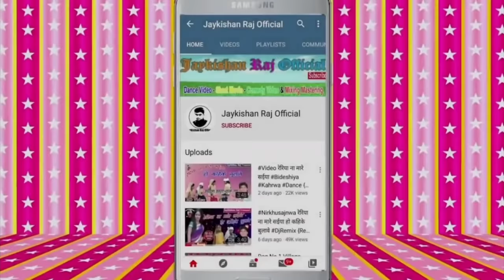Video गइला लोभाय हो सुरतिए देखी भंवरा(Gaila Lobhay Ho Surtiye Dekhi Bhanwara Nirgun Bhajan Dance)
Song-: Gaila Lobhay Ho Surtiye Dekhi Bhanwara

Artist -: Khusbu Kumari,Shikha Kumari

Editer & Mixing By -: Jaykishan Raj Azamgarh

Company Lebal -: Jaykishan Raj Official

Note -: Hamara Gana Pasand Aaye To Pls Jaykishan Raj Official Chennle Ko Subscribe Kare Aur Sath Me Bell Icon Ko Bhi Dabaye Hamara Video Sabse Pahle Dekhne Ke Liye Thanks You

Bhojpuri Nirgun Dance

Bhojpuri Kahrwa Dance

Lachari Song

Bideshiya Song

Nirkhu Sajnawa Kahrwa Song

Guddu Lahari New Kahrwa Song

Guddu Lahari Bhojpuri New Song

Nirkhu Sajnawa Nirgun Bhajan

Dj Mixing Kahrwa Song

Bhojpuri Super Hit Song